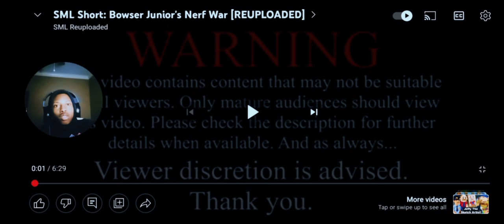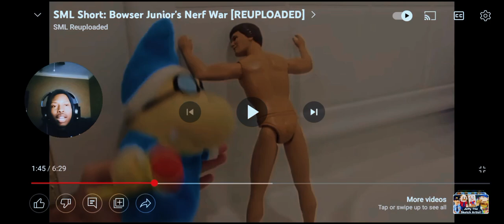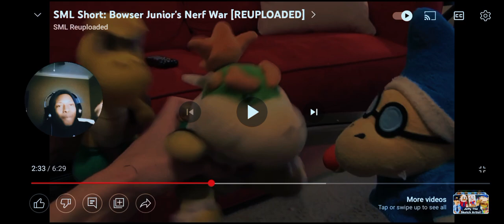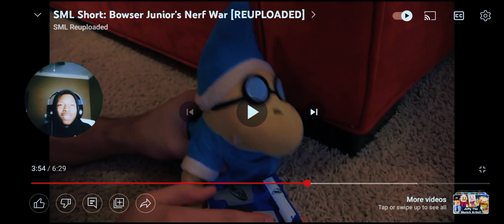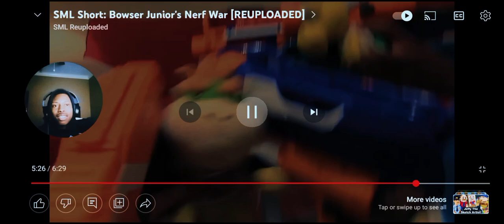SML SHORT: BOWSER JUNIOR'S NERF WAR REACTION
NEW VIDEO'S SOON

GANG💯💙